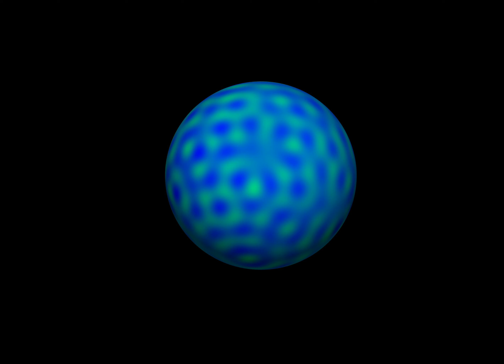Two dimensional flow on the sphere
No rotation, random initial conditions.  From Salmon and Pizzo (2023)